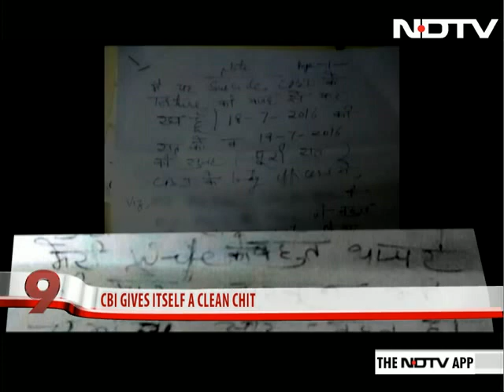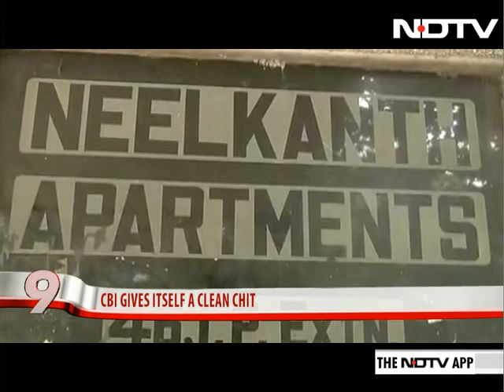After Top Bureaucrat And Family's Suicide, CBI Says Don't Blame Us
A year after a top bureaucrat and his entire family committed suicide in their flat in East Delhi, the CBI has concluded that none of its officials harassed or humiliated the Bansals during an investigation into an alleged kickback paid to the official.